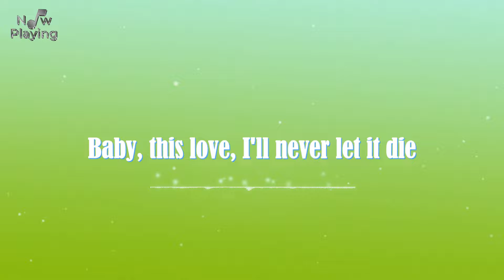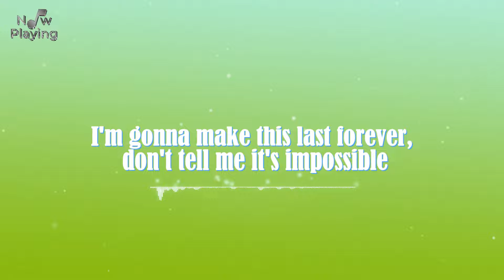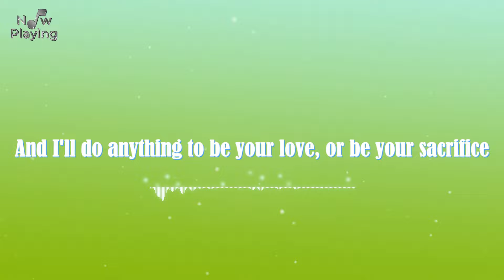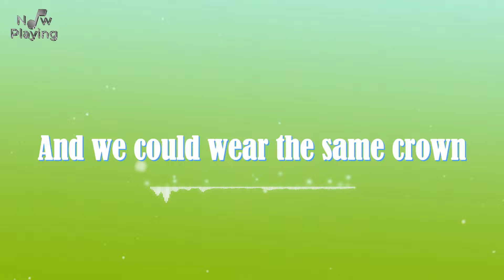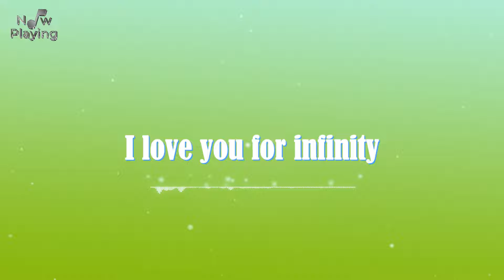Jaymes Young ~ Infinity (lyrics 2024)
I'd like to see him try